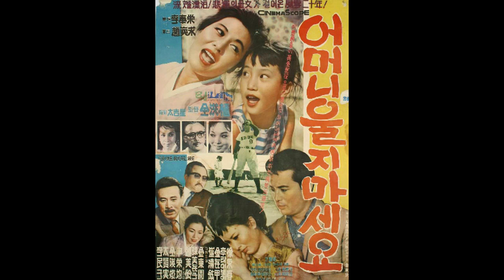이미자 노래모음. 어머니는울었다. 어머니울지마세요. 외7곡